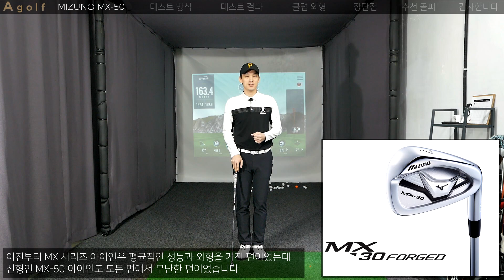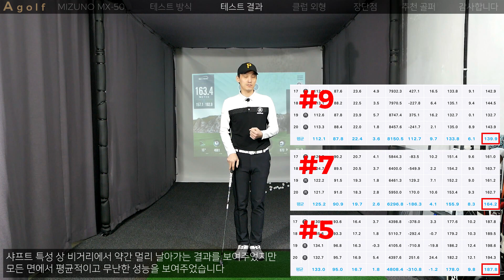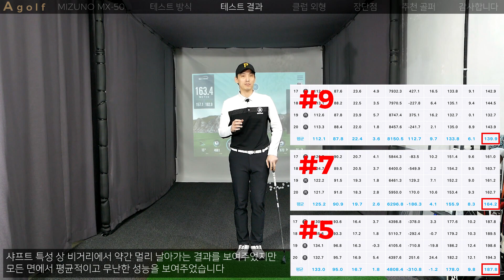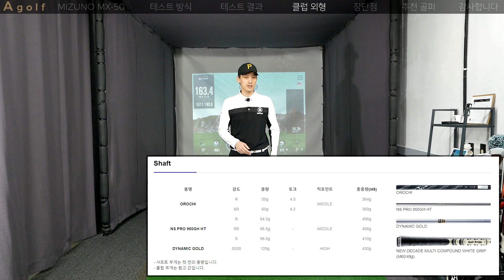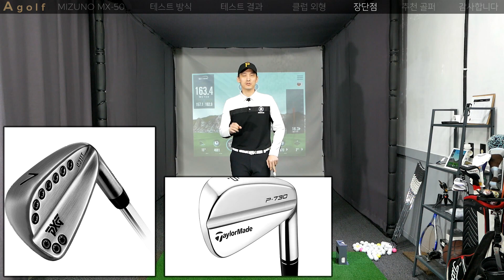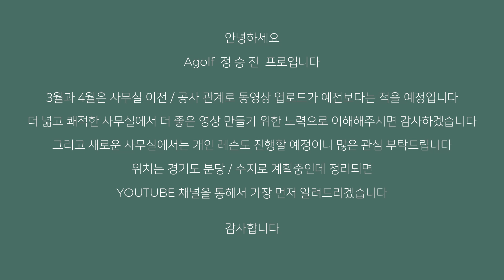[Agolf] 미즈노 MX-50 아이언 테스트 시타 리뷰 / 골프 클럽 테스트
A GOLF 채널은 [고프로] , [아미노바이탈] , [100%]  로부터 용품 지원을 받고 있으며 , 영상 제작에 사용하고 있습니다. 같은 내용을 블로그에서도 확인하실 수 있습니다
정승진pro